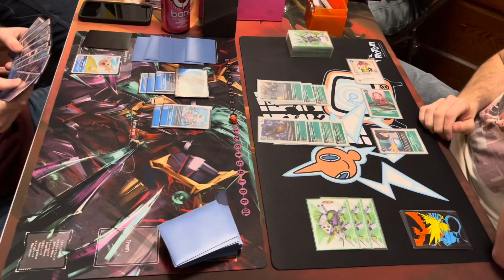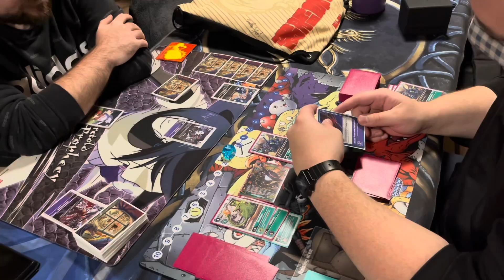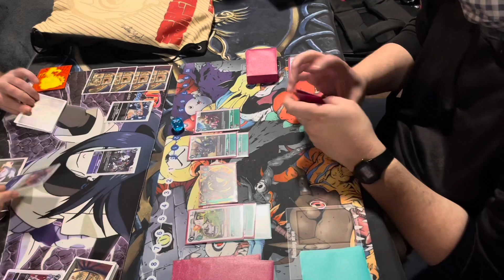A Game Store Life Episode 11 Digimon TCG Tournament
A game store in Malone, NY delivering a great game store and YouTube content!
Content features the Caveman & Adam!